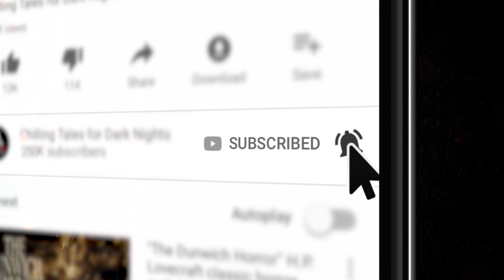Scary Stories Told in the Dark - "The Wormhole" by Ken Lewis (creepypasta)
Get more spooky tales on our official "Scary Stories Told in the Dark" podcast!

"There is a Hole to Another Dimension in My Arm"

CREDITS:
Title: "Diversion"
Written by: Dr. Elsewhere

Scary Stories Told in the Dark - "The New Year's Suicides" by the Dead Canary (creepypasta)

Reddit NoSleep - There is a Hole to Another Dimension in My Arm